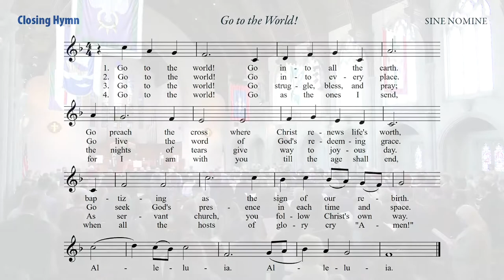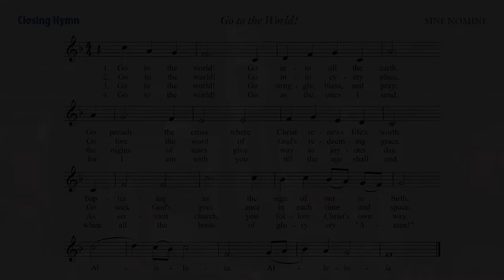02-06-22 Closing Hymn; Go to the World!